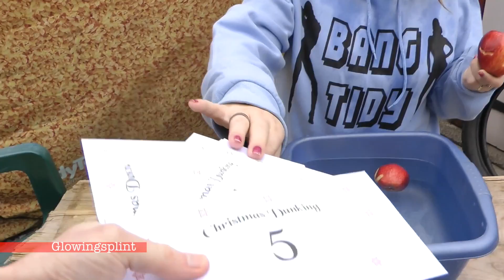Funny Christmas Dunking Megan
When you have lots of ideas of what to get some one but can only get them one thing, try Christmas Dunking.  That way you both have fun